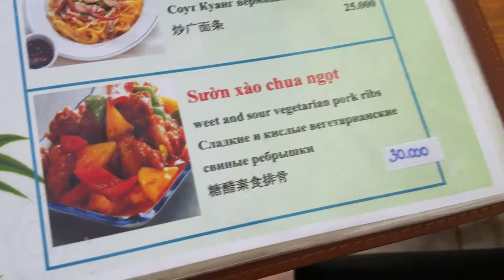$1 FOOD! (2019) CURRY and SALAD! Food Dollar Menu! Vietnamese Vegeterian Food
MY LUNCH TODAY is Vietnamese Vegeterian Food - salad and curry

experience these different types of $1 vietnamese food
vegeterian cafe on Vietnamese - quán cà phê chay

Look for the words 'quan chay' or 'com chay' to locate a vegetarian place to eat, or to find veggie options on a regular menu. Vietnamese Buddhists eat meat-free food on the 1st and 15th of each month, and during these days you can find extensive vegetarian options in restaurants, and many vegetarian dishes sold in the morning markets.